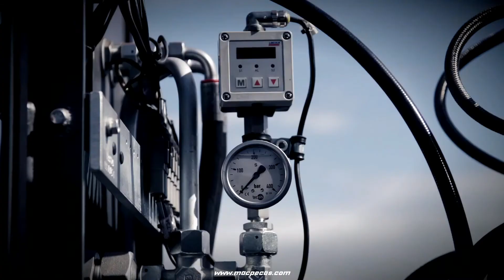Liebherr R 9600 - A próxima Geração!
Liebherr - The R 9600, a próxima geração de escavadoras hidráulicas para mineração! Definindo novos padrões em equipamentos de mineração a céu aberto.

🔹 Precisa de Peças para a sua LIEBHERR?👍

🔸 Consulte já a Macpeças! 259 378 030 ☎